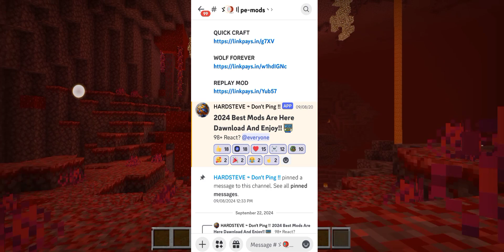MINECRAFT MCPE MOD FOR YOUTUBE VIDEO .-1.21+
Mods for mcpe minecraft